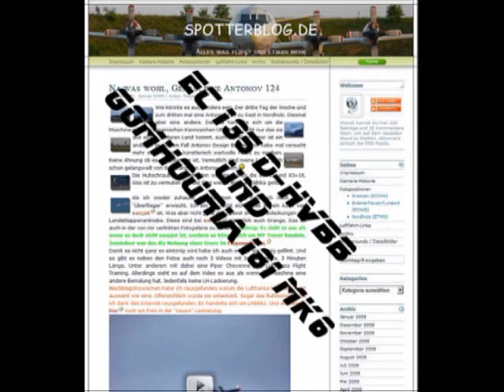EC-135 Bundespolizei und Gomhouria 181 Mk6 in Nordholz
EC-135 und Gomhouria 181 Mk6 gefilmt in Nordholz